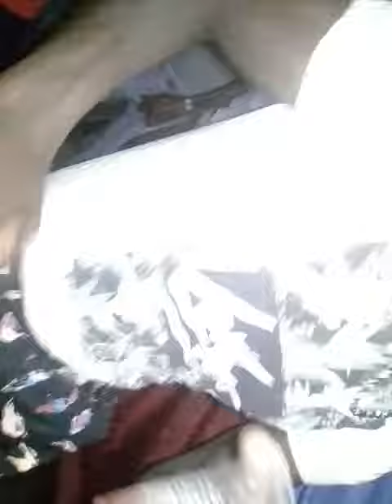Lagecy me legacy pt.3